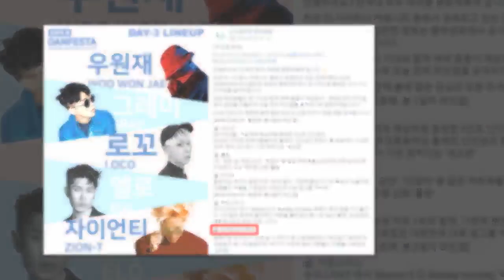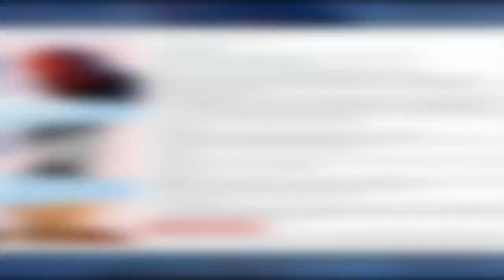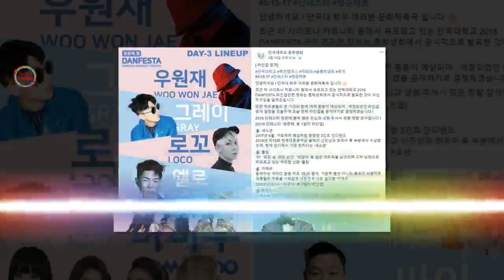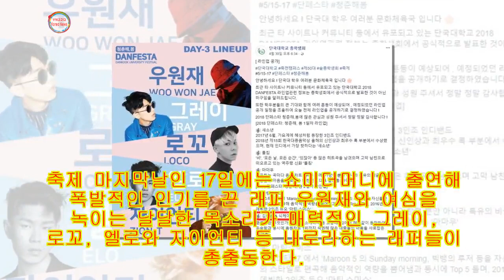"김하온·우원재·로꼬"…유명 래퍼 다 볼 수 있다는 역대급 '단국대 축제' 라인업